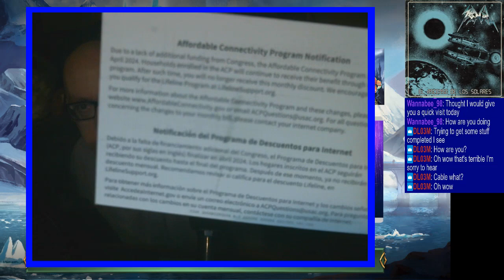Joe's Gems of War Stream, 4/30/2024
0:00 - Bad sleep and bills, bills, bills!
5:14 - PvP until reset
38:00 - Preliminaries and dailies
1:11:31 - Journey
1:26:13 - Faction Assault
2:16:36 - PvP
2:43:07 - Experimenting w/ a new team
3:19:17 - Closing